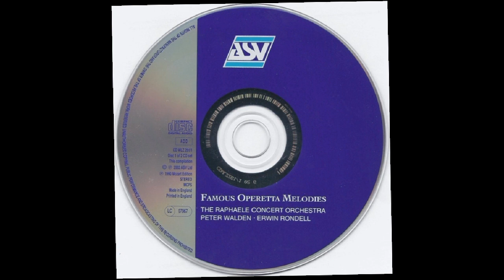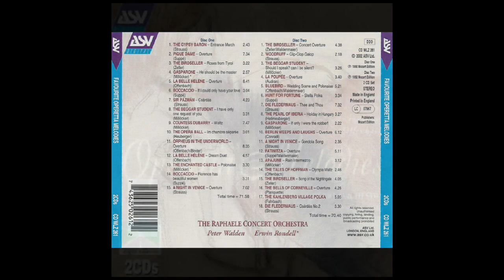THE BEGGAR STUDENT (Carl Millöcker) - Raphaele Concert Orchestra/Peter Walden - WLZ 261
'The Beggar Student' (Der Bettelstudent) is an operetta in three acts by Carl Millöcker (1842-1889).
The work was performed first at the Theater an der Wien in Vienna, on 6 December 1882.
It was a success and allowed Millöcker to retire from conducting.
Johann Strauss Jr. declined the job of writing the libretto in favour of 'A Night in Venice', but Millöcker's work turned out to be an enduringly popular operetta with over 5,000 performances.
This performance of 'Should I speak? Should I be silent?' is by the Raphaele Concert Orchestra conducted by Peter Walden.
The ASV double compact disc is titled Famous Operetta Melodies (WLZ 261).